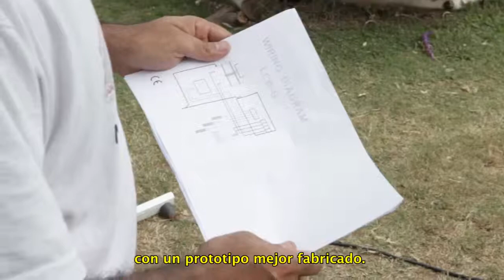Agua Viva, la boya a energía solar que oxigena los ríos - UBA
Analizan una idea para ayudar al saneamiento del lago San Roque
Un  trabajo premiado en la UBA fue ofrecido para el dique cordobés. Es una especie de isla artificial equipada con un panel solar, con bombas sumergibles, que oxigena el agua.